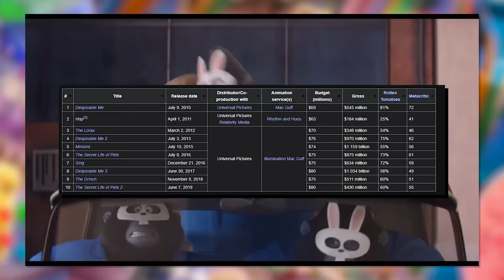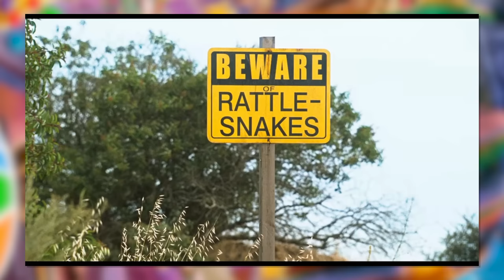Illumination's TERRIBLE 'Hop' Movie...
What a Christmas movie, amirite? Well.. it's got chocolate at least. With James Marsden being known this year for driving with an animated furry character, we're wrapping up the year with a similar experience 10 years back. Illumination's attempt at an Easter movie... and boy is it something.

...What? If I wanted to do an Illumination Christmas movie I should have covered the Grinch? Ahh, there's always next year...